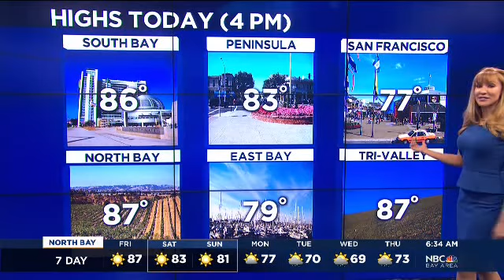Christina Loren's Earth Day Forecast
Meteorologist Christina Loren reports on all of the Bay Area activities planned to celebrate Earth Day.